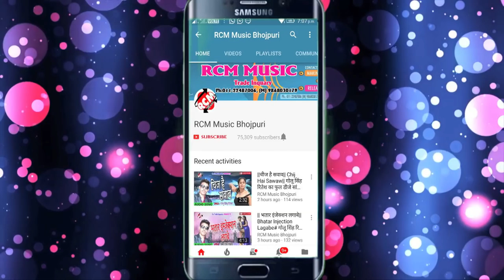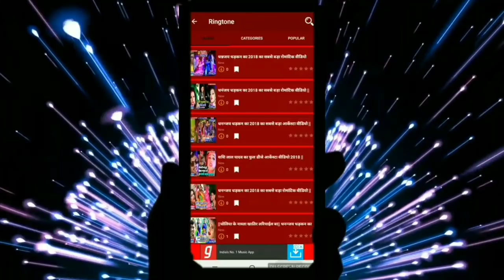SACHIN SHAHU का 2019 का फाडू आर्केस्टा वीडियो || होठवा के रशवा चुशे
Title: Hothwa Ke Rashwa Chuse
Singer: SACHIN SHAHU
Lable: RCM Music
Lyrics: SACHIN SHAHU
Video Director: PANKAJ RAI
DOP: